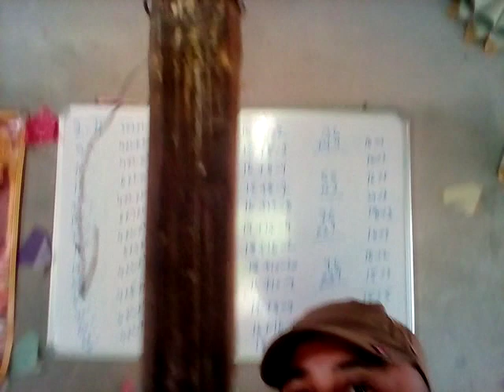my first blog😊😊about me👍👍 motivation 👌👌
mai aapko apne youtube channel raman indian pe welcome karta hu
is video me mere bare me bataya gya hai mai kis tarah apna video shoot karta hu dikhaya gya h
  is video me youtube ke kisi bhi rule ka ullanghan nahi kiya gya hai